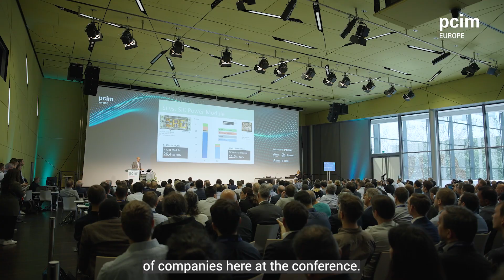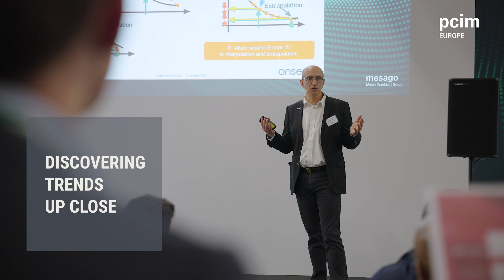PCIM Europe 2023 – Review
The PCIM Europe exhibition and conference is the leading international event for power electronics and its applications.

Lean back, let the impressions of the 2023 event take effect on you and feel the energy and dynamics when the community comes together at the PCIM Europe.

We look forward to seeing you again from 11 – 13 June 2024 in Nuremberg, Germany.